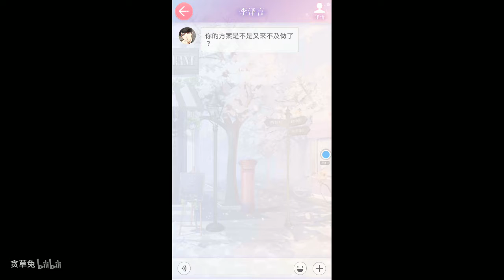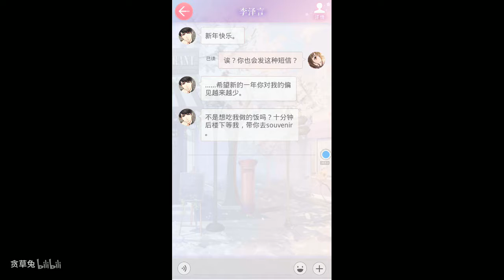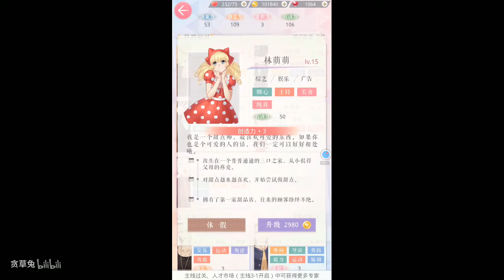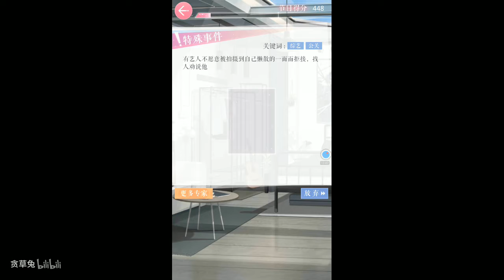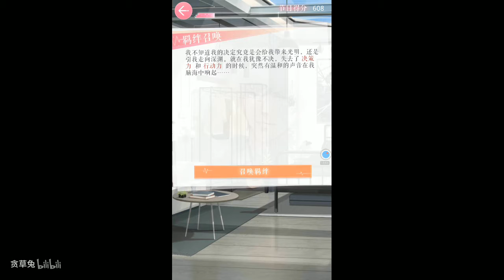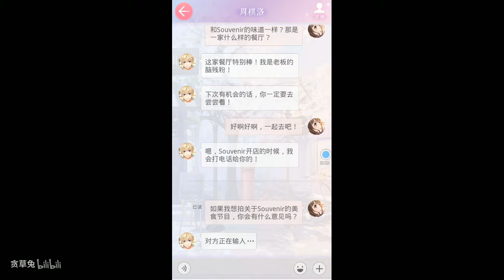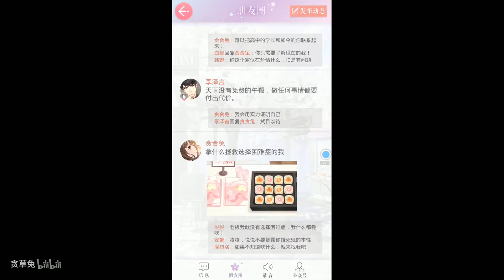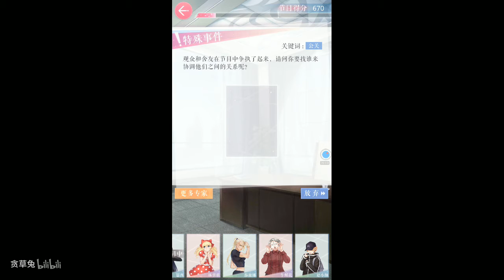【手机游戏】【恋与制作人】2018最热门的恐怖游戏判明！（大雾）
简介补充  男孩子玩♂李泽言系列第二集